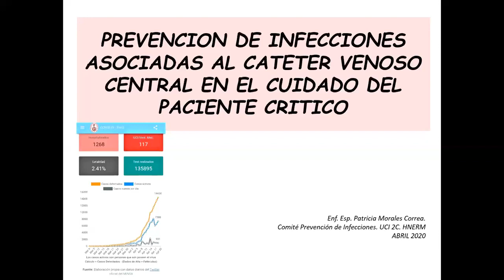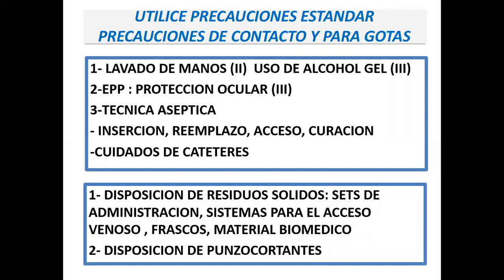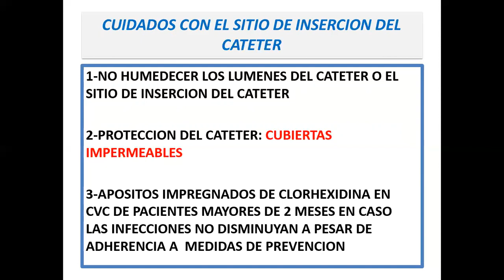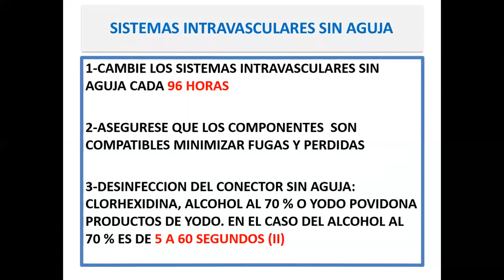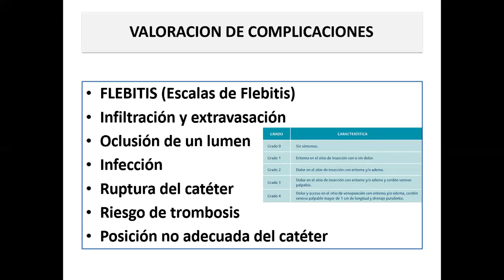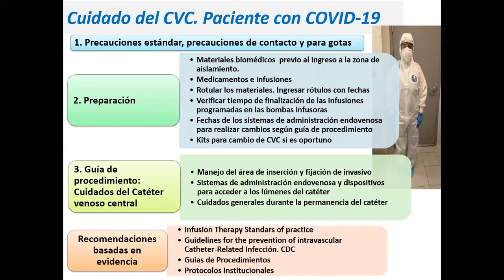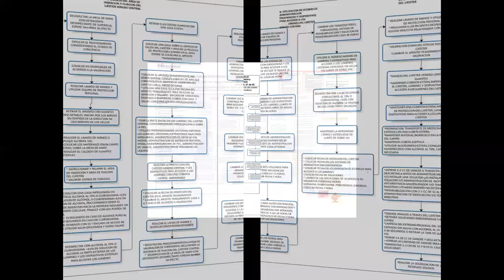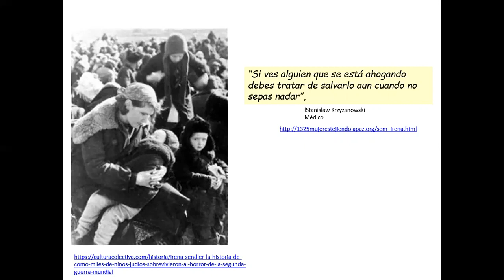Tema 17 Prevencion de Infecciones de CVC en Paciente Critico COVID 19 Enf Patricia Morales